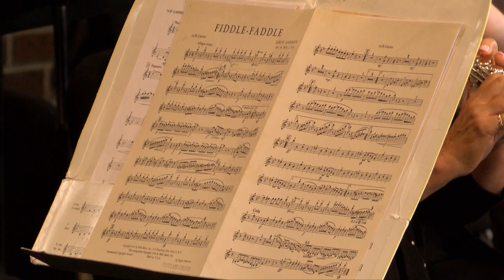Autumn Americana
The Parkland College Orchestra and Parkland Wind Ensemble perform their Fall 2018 concert.